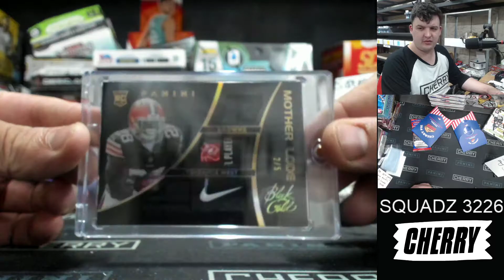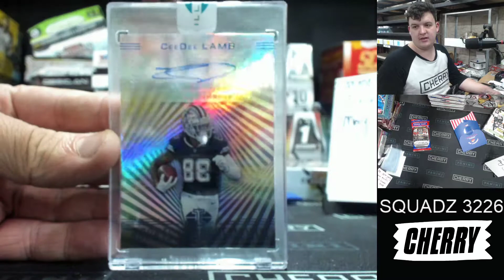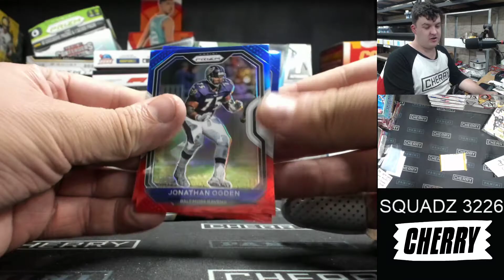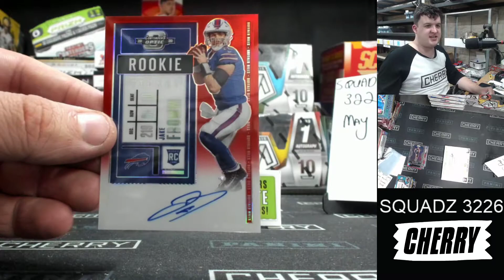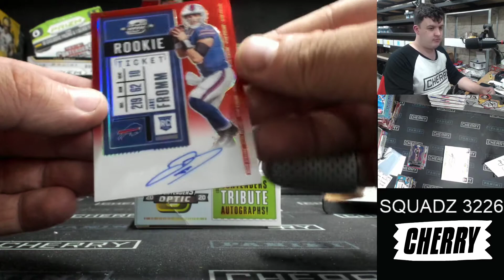Squadz - Multi-Year NFL Team Based Break #3226 - May 13 (5pm)